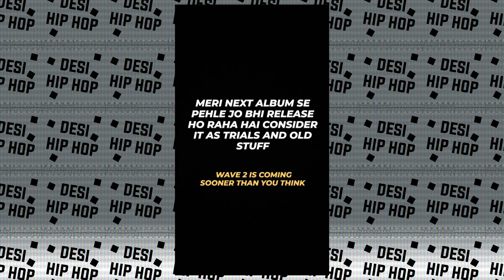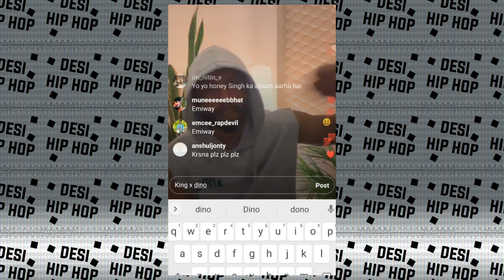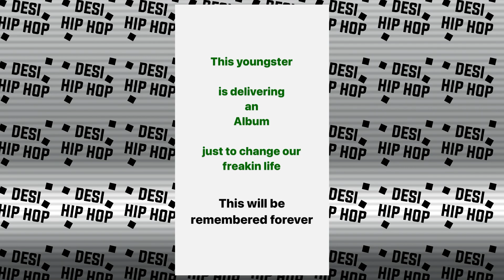Dino james Talked about Bella ! Shloka's One more REPLY ! Divine | Minta BIG NEWS | PNB Rock | Jcole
►SONGS LINK

►CREDITS